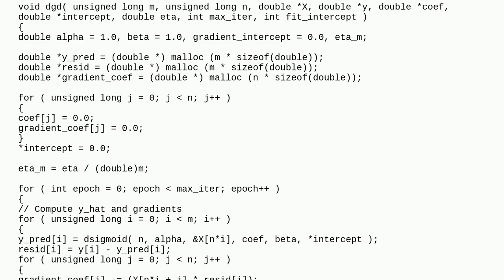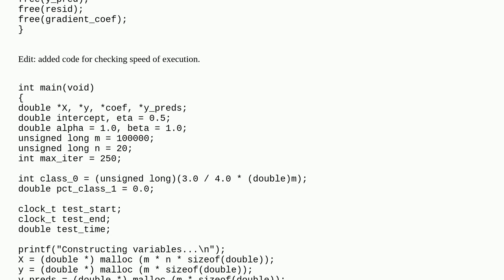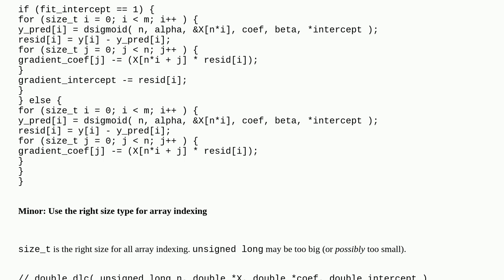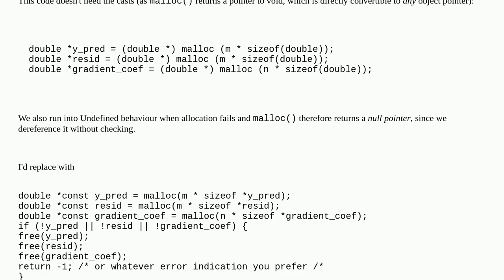Logistic regression using gradient descent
A special thanks goes out to the community

  c performance